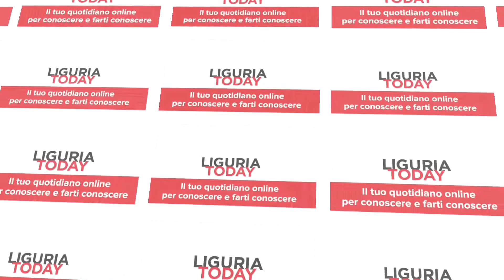Intervista a Stefano Boeri e Leonardo Schenardi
Per il nostro magazine "Turismo & Itinerari" questa settimana siamo andati ad Aurigo, un piccolo bordo nell'entroterra d'Imperia. Qui, immersi negli olivi, abbiamo conosciuto una giovane coppia di imprenditori aurighesi Simone e Lucia Boero insieme al loro esperto collaboratore Leonardo Schenardi.
Simone e Lucia sono gli eredi di una famiglia che dal 1948 ha sfornato pane, grissini e i famosi biscotti di Aurigo, i corrispettivi locali dei biscotti genovesi del Lagaccio.